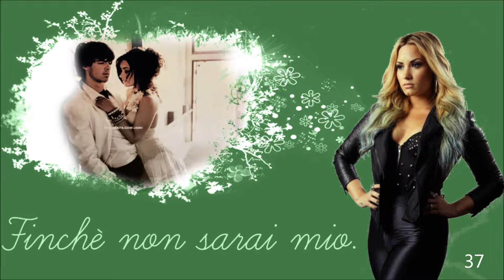Finchè non sarai mio. [Episodio 37]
D:(si mette una mano sulla testa) ahió, scemo.. ma che fai ?
J: tu.. tu.. dici certe cose!
D: mio dio non sei cambiato di una virgola, riesco ancora a metterti in imbarazzo (sbuffa annoiata) io voglio uscire di qui
J: (deglutisce/si poggia al 'muro') oddio che palle
D: facciamo qualcosa
J: scusa non vado in giro con giochi di società
D: il massimo che ho io è un profilattico '-'
J: è smettila di ricordarmelo!! c_c
D: (si stende/poggia la testa sulle gambe di Joe) Chiamami quando lo strazio è finito (chiude gli occhi)
J:(sorride) va bene (le accarezza i capelli) Demi?
D: mhh?
J: cosa ti piace di me ?
D:oltre il fatto che ho una statua a casa che ti assomiglia ?
J: non sono così muscoloso
D: ma stai scherzando ? il David di Michelangelo ti invidia
J: (arrossisce) Demi!
D: (sbadiglia) sei bello ok ? Fattene una ragione e cerca di convivere con questa cosa -.-"
J: beh tutto qui ? Sono bello, e...
D: non posso dirti il resto
J: perché ?
D: perché diventerei troppo sentimentale e le cose si metterebbero male per entrambi
J: davvero ?
D: si..mi lasci dormire ? Non voglio pensare di essere chiusa in un metro di spazio con poca aria
J: va bene..

Intanto
M:(guarda il cellulare) non può essere ancora con lui, uffa
Vane: qualche problema ?
M: no è che.. Non posso andare in camera
Vane: dormi qui non è un problema
M:(annuisce)

J: (sbuffa/le accarezza i capelli) il destino ci odia, Ci fa finire sempre insieme è stressante, che poi dico io, se ci fossimo piaciuti staremmo già insieme... Giusto ? (Poco convinto) o no..? È complicato, tu lo sei e beh io lo sono, più tu che io però u.u .Sai cosa non sopporto ? Che tu la fai facile capito ? Sei tutta un 'Ma sì, andiamo in giro a dire a tutti quello che penso di loro yeee' cioè come fa ? Io non ci riesco, non che io provi qualcosa eh! Non sto mica dicendo questo .. (Sospira) a volte però vorrei baciarti, tanto, spesso .. Quasi sempre (poggia la schiena al muro/sbuffa) io invece non voglio uscire da qui... Voglio stare ancora chiuso qui dentro, non ha senso .. Secondo te perché voglio ?
D:mhh (forme profondamente)
J: Demi ?(la scuote)
D: (apre gli occhi assonnata) hai detto qualcosa ?
J: non hai sentito niente ? D:
D: niente di cosa ? =.=
J: lascia perdere -.-
D:(sbuffa/si mette seduta) voglio uscire (poggia il mento sulle ginocchia)
J: e smettila di lamentarti !
D: scusa se non voglio stare chiusa in un ascensore di notte -.-"
J: beh scusa se non voglio sentire le tue lamentele tutta la notte -.-"
D:(lo guarda male)
J: senti ehm..
D:(lo guarda)
J: perché non rimetti la.. (Indica la maglia)
D: (si guarda) uh non ho la maglia
J: eh ma guarda un po' ^^'
D: vuoi che la metta ?
J: ma che domanda è ?
D: una col punto interrogativo alla fine u.u .. Vuoi che io metta la maglia Joe ?
J: beh.. (La guarda) io credo che.. (Inizia a sudare freddo)
D:(si morde il labbro/si guarda) sono sexy vero ?
J:(si mette una mano sulla faccia) qualcuno la faccia smettere
D:(si alza in piedi ) sul serio.. Guardami, sono così sexy (fa un giro su se stessa) non pensi ?
J: (da qualche testata nel muro) fa-te-la smettere =.="
D: (ride/mette le mani sui fianchi)
J: non mi pare io abbia mai avuto problemi col dire che sei beh.. Attraente, il problema è con il tuo caratteraccio
D:(sbuffa) ancora con questa storia ? (porta i capelli indietro)
J:(la guarda con la coda dell'occhio)
D: io non capisco , il carattere non mi è mai servito, io sono bella e ricca '-'
J:(sbuffa/si alza) adesso smettila
D:(lo guarda sorpresa)
J: lo so che non sei così va bene ? Smettila di fare la stronza, infondo non lo sei
D: ma .. ._.
J: tu non sei normale! Mi dai sui nervi! La gente passa la vita a cercare di dimostrare di essere meglio di ciò che realmente è tu fai il contrario! Ma cos'hai in quel cervello ?
D: b-beh.. (Non sa che dire) tu non sai niente di me! Cosa ne vuoi sapere, passi la vita pensando di essere troppo per gli altri, oh (fa una vicina strana) Joe Jonas è un così bravo e perfetto ragazzo, lui non cede alle avances di Demi perché è così intelligente e maturo. (Riprende il suo tono) ma fammi il piacere!!
J:(le mette le mani sulle spalle/la spinge contro il muro) smettila, odio discutere con te
D: no tu smettila! io odio discutere con te! (Gli mette le mani sul petto per spingerlo via ma non ci riesce)
J: sei snervate (alza la voce)
D:(urla più forte) no tu sei snervante e anche stupido!
J: viziata!
D: idiota!
J: immatura!
D: montato!
J: falsa!
D: ti odio!
J: Bugiarda. (La bacia con passione)
D:(spalanca gli occhi sorpresa/li richiude lentamente)

COMMENTATE :)